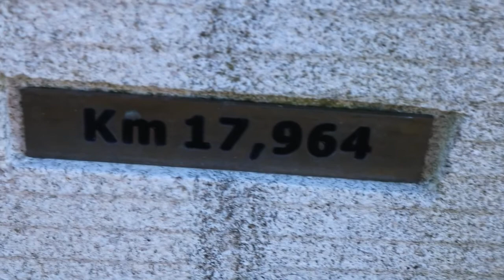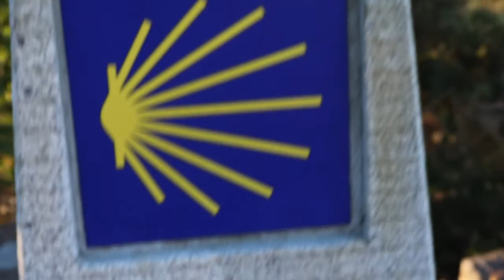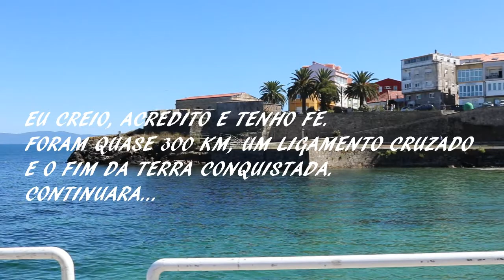Travel Time - Fim do caminho 2017.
Travel Time - ultima etapa do camino de Santiago 2017, ate aproximo ano. quem sabe qual será?... eu não sei, mas será incrivel.  Vem comigo.